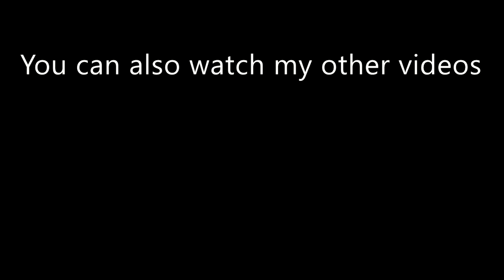Naseem Hamed vs Kevin Kelley | Fight Highlights